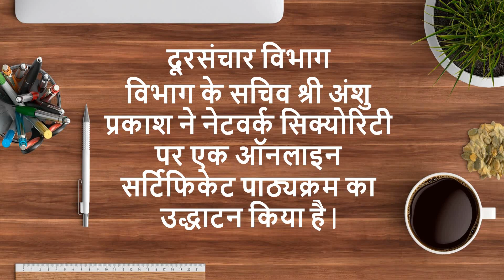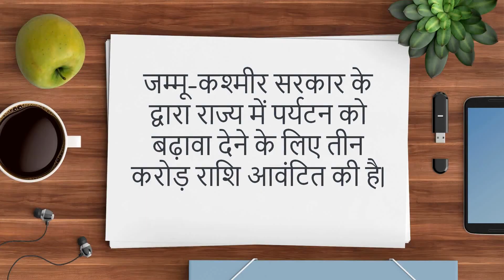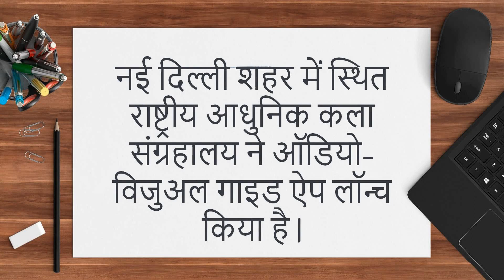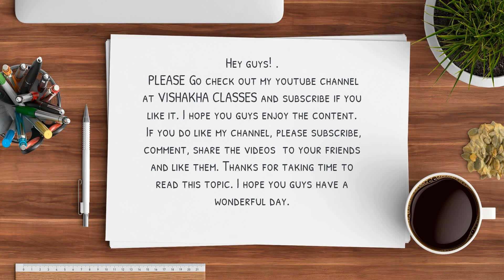CURRENT AFFAIR OF 19/05/2021 | Current Affairs Today | Daily | BY VISHAKHA MISS/VISHAKHA CLASSES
THANKS!